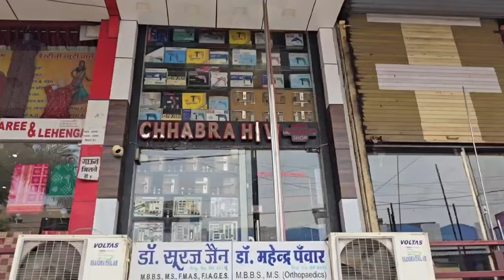खंडवा कांग्रेस लोकसभा प्रत्याशी के दान मांगने पर,क्या बोले नामांकन भरने के बाद सांसद पाटिल,देखें